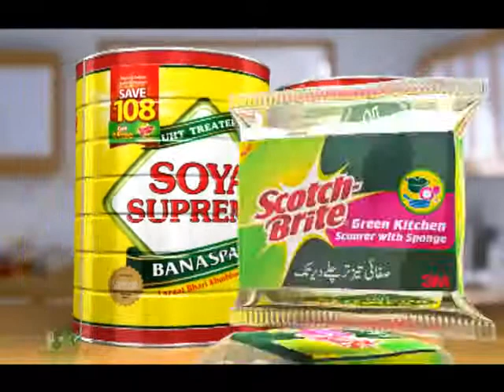Soya Supreme Good News Film B.mp4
Client : The Brand Partnership (Pvt) Ltd.
Product: Soya Supreme Cooking Oil & Banaspati
Duration : 20 Sec.
Type : TVC
Animation in : 3DS MAX
Composite & Color Corrections in : Nuke 6.04
Shot on: RED ONE®
Animation @ : XPost Films & Animation.
Composite & Color Corrections by : Ali Imran Xaidi